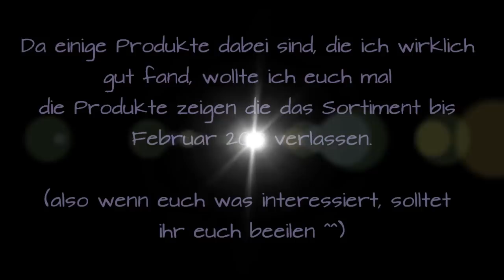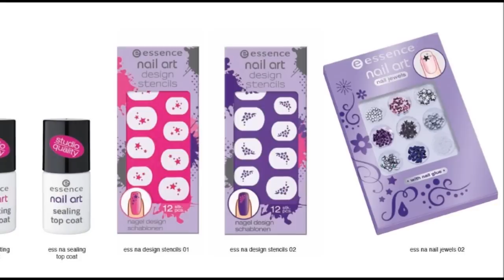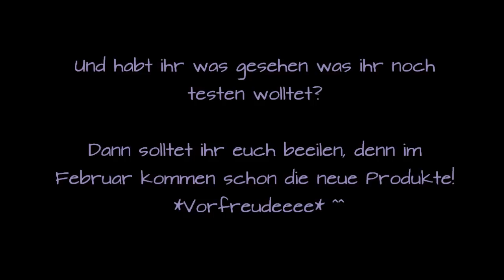Wir verlassen das Sortiment!!! (Essence & Catrice 2013)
Hey Mäuse, heut zeig ich euch die Produkte die in den nächsten Wochen das Sortiment verlassen! Ab Februar 2013 ziehen ja neue Produkte ins Regal ein, weswegen uns wieder einige (auch sehr schöne) leider verlassen!
Damit ihr nichts verpasst, hab ich euch nochmal alle in einem Video zusammen gefasst!

Natürlich freu ich mich immer sehr über eure Kommentare und Däumchen ♥

Ich würd mich wahnsinnig über einen *klick* auf den Dshini Link freuen.
(nur ein Klick, kein Abo, keine Kosten oder sonst was komisches! ^^)

Dankeee ♥

(oder sucht Franzi MauMouse ^^)

Meine Kamera: Panasonic - Lumix HD AVCHD Lite - DMC TZ10